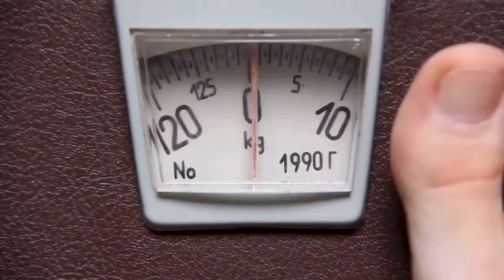Uncovering the Untold Secrets of Reece James! | CFC Insider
Welcome to CFC Insider, where we bring you exclusive insights into the world of Chelsea Football Club! In this video, we'll be talking about Reece James, one of the most promising young talents in the Premier League.